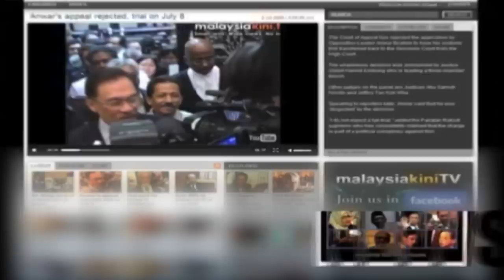Suee Lim: DAP leaders should accept state titles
INTERVIEW DAP leaders should accept state titles when offered, as this will counter the perception that DAP has adopted an anti-royalty stance, Sekinchan assemblyperson Ng Suee Lim says.

There has been talk, Ng said, that DAP does not respect the Malay rulers and intends to depose them. As purported proof, its secretary-general Lim Guan Eng does have any title, even though he is the chief minister of Penang.

Camera/Editing: Tan Jiun Wuu